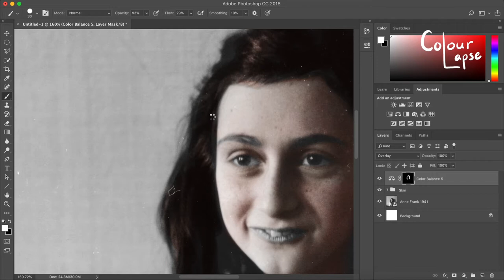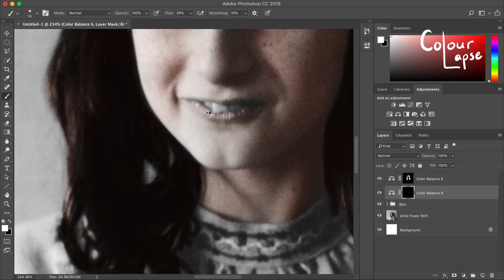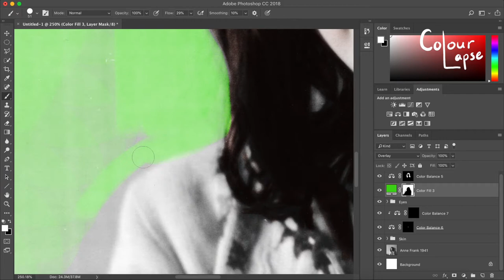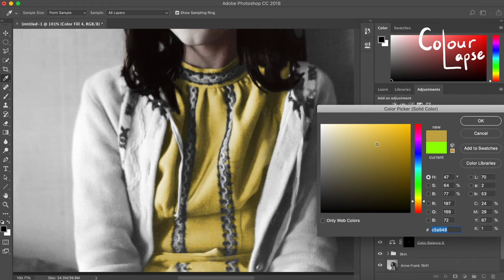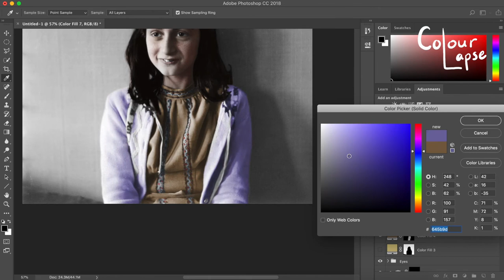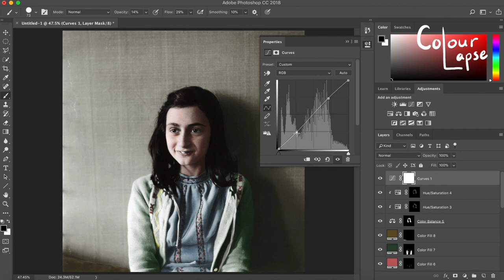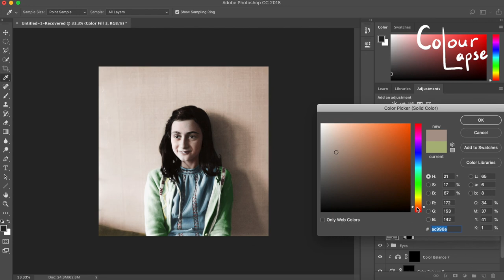The Colourisation of a Young Girl ANNE FRANK (1941) | Colour Lapse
Made posthumously famous by her diary written in the Secret Annex during WW2, Anne Frank, along with the millions of people murdered by the NAZIs during the Holocaust should be honoured.

She was born 12 June 1929 to Otto and Edith Frank and had an older sister Margot. After leaving Germany for Amsterdam in 1933 and eventually going into hiding in the Secret Annex with other jews, they were found and Anne Frank was brought to Bergen-Belsen concentration camp. Only a few weeks before the liberation of Bergen-Belsen concentration camp Anne Frank died of Typhus. The only person to have been in the Annex who survived was Otto Frank.

I could not decide on a colour to use for her clothes or even the wall! Leave a comment to tell me what colours you might have chosen.

Colour Lapse

Time-lapse of old photo
Colourisation of historical photo
Old photo restoration
Time-lapse colourisation
Old photo colourisation